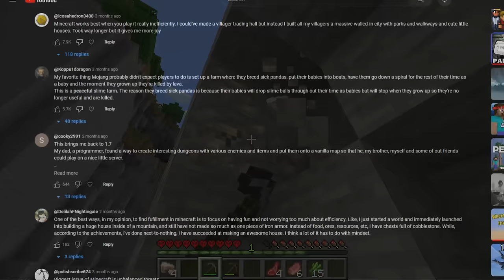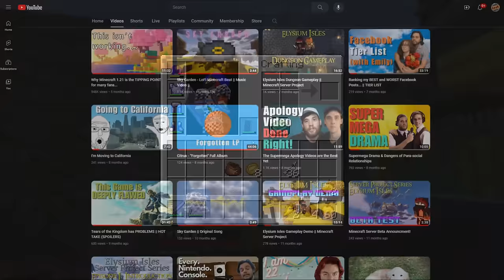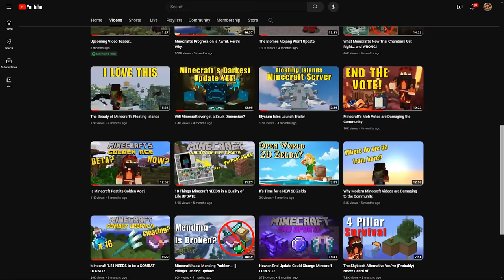Minecraft's Progression isn’t Awful, we are…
Today we explore deeper into Minecraft's progression to see if it was as bad as I originally said it was. If it is, what can we do to fix some of the issues the game has. No Terraria this time, I promise ;)

I want to thank you all so much for watching and supporting me. I had a lot of fun making this one. There is a ton of work with the cinematography and editing. I'd pay close attention to some of the clips. There's a ton of love put into this video.

PLEASE BE AT LEAST 13+ YEARS OF AGE IF YOU JOIN THE DISCORDS.

Special thanks to YOU for checking out my content!